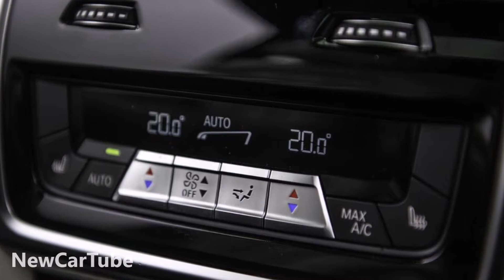2020 BMW X7